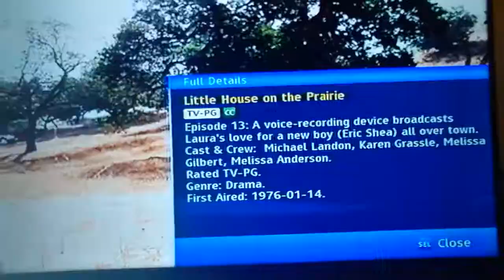(5817) Little House on the Prairie